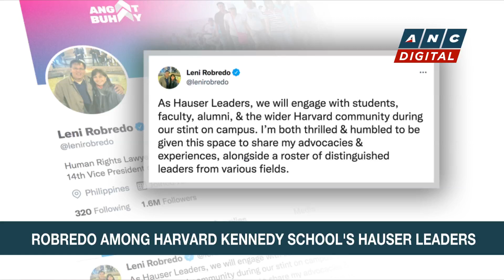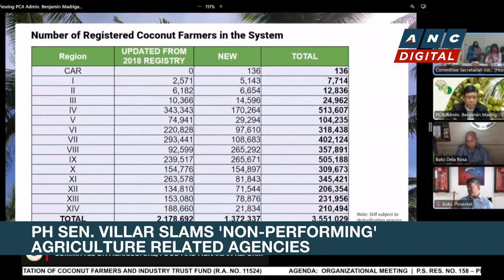Leni Robredo off to Harvard as one of Hauser Leaders | ANC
Rundown: Former Vice President Leni Robredo has been named among the Fall 2022 Hauser Leaders of the Harvard Kennedy School's Center for Public Leadership.